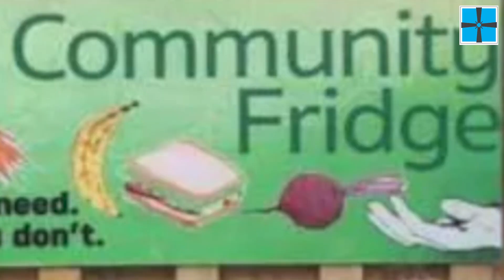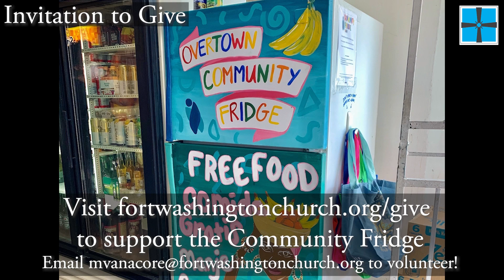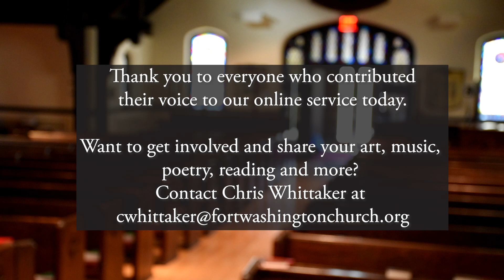11am Worship | Jazz Communion | Feb. 7, 2021 | Rev. Michael Vanacore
Join us for our monthly jazz communion service! This week features vocalist Lauren Scales and saxophonist Jordan Pettay, along with Sam Weber on bass and Jay Sawyer on drums. Associate Minister for Congregational Life, Rev. Michael Vanacore, preaches on the topic of healing, from Mark 1: 29-39.

Support our new Community Fridge effort!